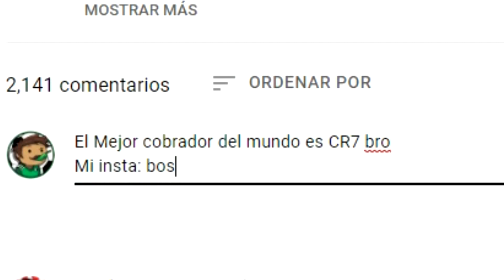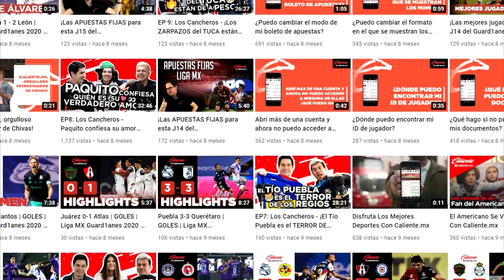Los 10 Cobradores De Penales Más LETALES De La Liga MX 💀⚽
¡GANA UNA GIFT CARD DE $3,000 PARA INNOVASPORT! 🔥⚽
ABRE PARA GANAR ⬇️⬇️⬇️⬇️

2️⃣ Comenta quién es tu cobrador de penales favorito y tu usuario de INSTAGRAM 🔥

📲 Punto extra si nos sigues en IG 😏

¡Se rifará UNA GIFT CARD de $3,000 MXN para INNOVA entre los que participen! 📲

TTyCC
🗣️ Anunciaremos al ganador el martes 6 de julio a las 21:00 horas (CDMX) via IG stories @caliente_sports
📱 El equipo de @caliente_sports contactará al ganador vía DM Instagram
🔞 Válido sólo para mayores de edad en México

¡VAN! 🙌🏽